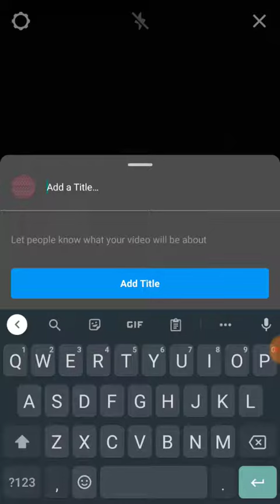Instagram Live Tutorial - How To Go Live & Share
Instagram allows users to go live on Instagram and interact with their followers. In this video we are going to show you how you can go live on Instagram from your mobile app.